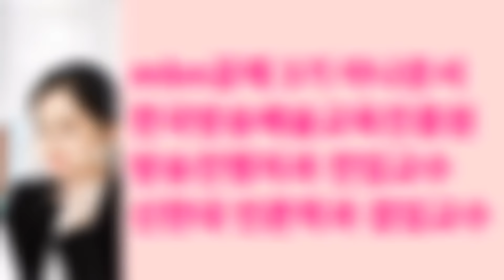꾸준함을 이길 그 어떤 재주도 없다 문용식 전 아프리카티비 대표님의 책제목처럼 스피치나 그림 다꾸준함이 중요 Q&A 3부_에코락갤러리 판화 전시회 소개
먼저 정정하겠습니다. 꾸준함이 답이다가 아니라 꾸준함을 이길 그 어떤 재주도 없다가 책 제목입니다.
지난번 방송인처럼 스피치를 하기 위한 연습방법 알려드렸는데.
실제로 해보신 분 얼마나 있으신가요? 실행과 꾸준함에 대해 얘기해 보려하는데요. 아프리카티비 만드신 문용식대표님이 답을 제목으로 남겨주셨네요.

고민을 안하는 것보다 하는 것이 낫고
방법을 찾아보며 누군가의 노하우~ 그러니까 강의죠.
강의를 듣는게 더 좋고요.
그로 만족하면 안되고 결국 내 안에서
연습을 통해 내 스타일로 나만의 노하우를 만드셔야 합니다.

책도 읽고 실행안하면 소용 없는 것처럼요.
꾸준히 연습하는 것이 중요하니까
저도 지인티비를 꾸준히 해보며
이 혼잣말하는 것 같은 대화를 극복해 나가 볼게요.

자청님도 주부아빠님도 오랜만에 찍으니까
잘 못하는 것 같고 어색하다고 하시던데
카메라 앞에서 누가 볼지도 모르는데 말을 한다는 게
쉬운 일은 아닙니다.

처음부터 잘하지 못하시는게 당연해요.
걱정하지 마시고요.
꾸준히 연습하세요.
꾸준함이 답입니다.
아마 이거 아프리카티비 만든 분 책 제목이었는데요.
(이런 기억의 오류들 ㅠㅠ 인간미로 봐주세요. )

오늘은 시간이 남을 것 같으니 얼마전 신사동 가로수길에 있는 에코락갤러리에서 열린 판화전 촬영해 온거 영상 보여드릴게요. 이 영상을 끝으로 저는 여기서 인사드리겠습니다. 말 못하는 사람들을 위한 처방, 그리고 그림과 친해지고픈 분들을 위한 지인티비 함께 해 주신 여러분 고맙습니다.

다음시간에는 에코락 대표님과 했던 이야기들과 로트렉 전시, 예술의 전당에서 하고 있는 모네전 기획자 분을 만나 이야기 들은 전시 뒷 이야기 들까지 해드리겠습니다. 많은 관심 부탁드려요.
아래는 좀 더 궁금해 지셨으면 한번씩 클릭해 보셔도 됩니다. ^^

제 이전 그림들 보실 수 있는 홈페이지입니다.
미술과 쉽게 친해 질 수 있는 책 미술관에 가기 싫다